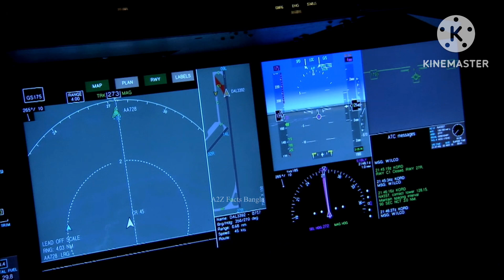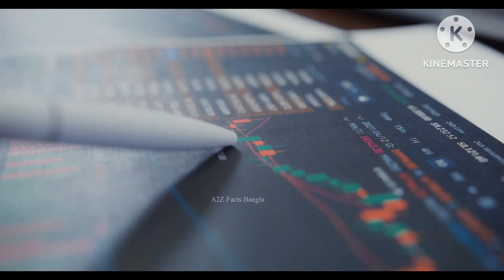এই সমস্ত রহস্য আজও সমাধান হয়নি !! Most Unsolve Case in the History 😱😱.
বন্ধুরা আমাদের পৃথিবী রহস্যের একটি ভান্ডার, এখানে কখন যে কি রহস্য ঘটে কেউ তার ব্যাখ্যা দিতে পারে না। বিজ্ঞান ও আর সমাধান করতে পারেনি 😱
আসুন দেখেনি ও জেনেনি এই সমস্ত রহস্য সম্পর্কে।😱